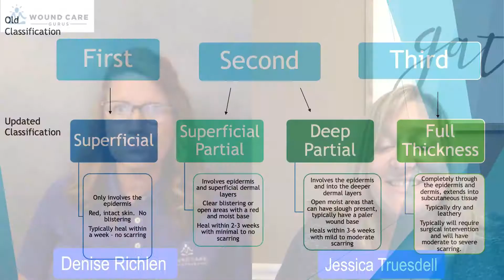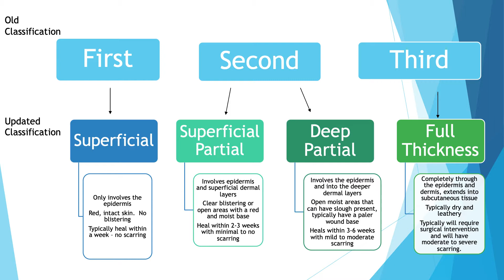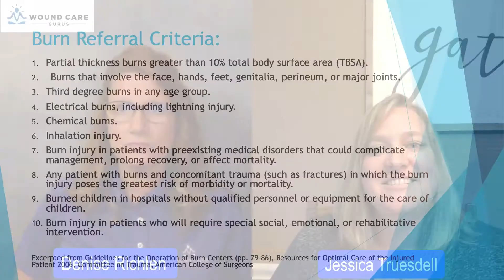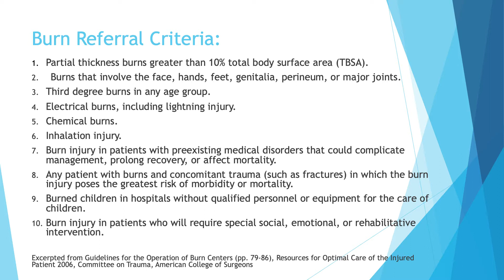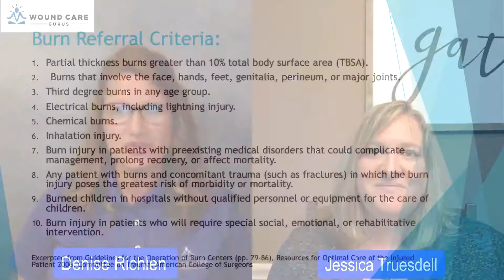WHAT IS HOT IN BURN WOUND CARE?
Looking to find out what the latest approaches are in dealing with burn wounds?  Check out this "on fire" interview with Jessica Truesdell MSN, RN, WCC and burn expert